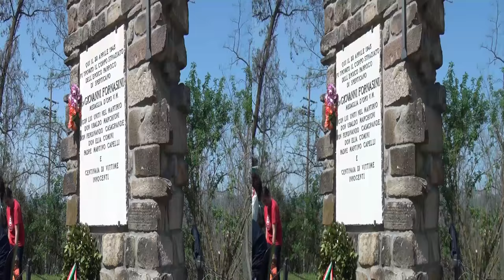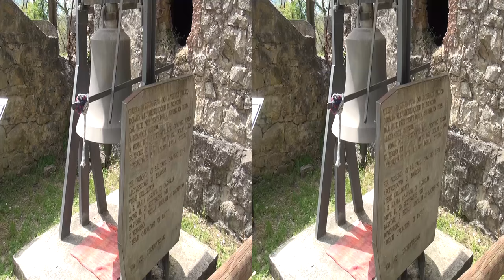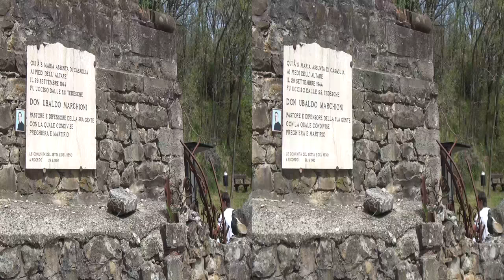Montesole 2013 - Full HD 3D Stereo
Prima esperienza semiseria di riprese video, montaggio e rendering in 3D